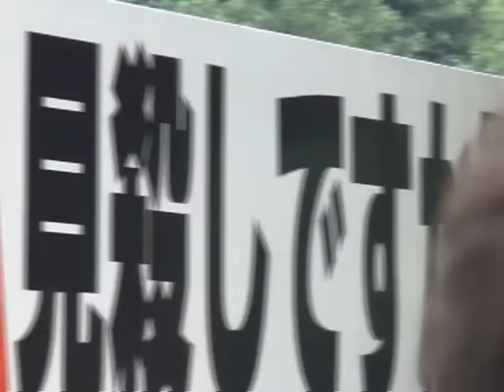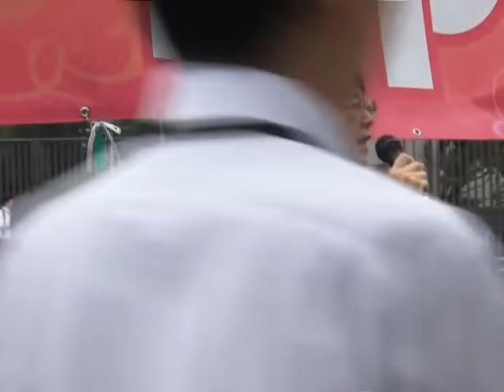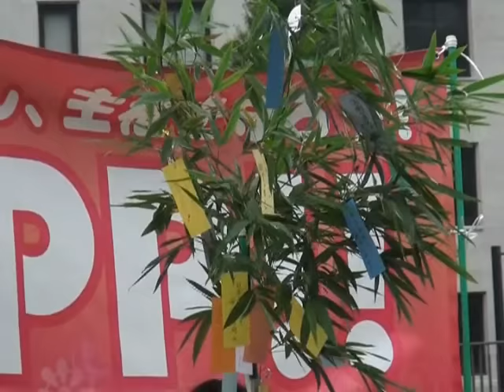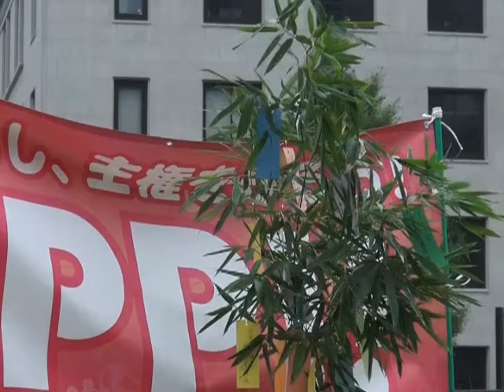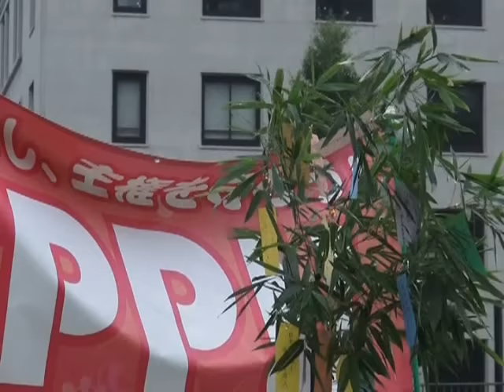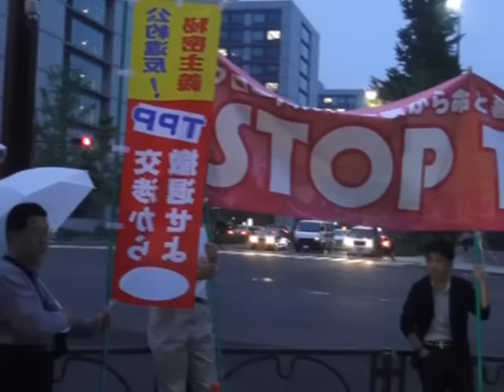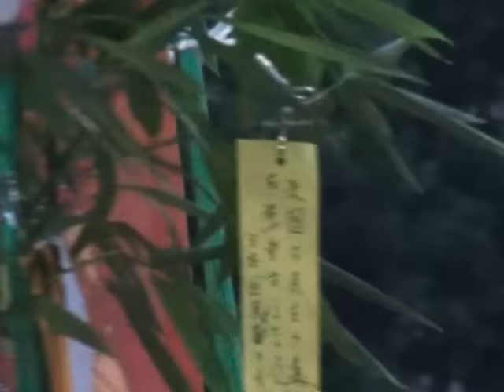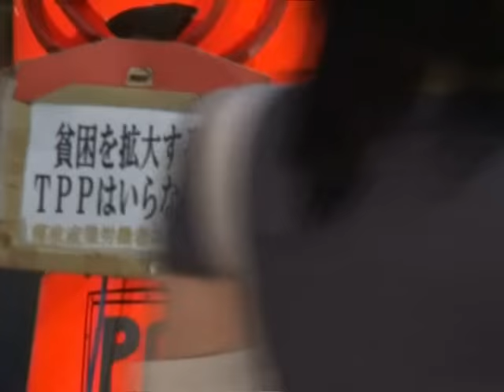20150707 UPLAN 日米協議直前！国会決議違反は許されない STOP TPP!!官邸前アクション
【STOPTPP!!官邸前アクション】
日米協議直前！国会決議違反は許されない
「TPAの成立は『合意』が近いことを意味しない」＝参加国大使もコメント
日米主導で「合意」をめざす安倍内閣にストップを！
TPP交渉が最大の山場を迎えています。
アメリカ議会でTPA（貿易促進権限法）が成立したことを受けて、甘利担当大臣は「7月末には合意が可能だ」と述べ、「10月末、11月頭には署名できるかなという感じ」とまで前のめりです。「合意ありき」の姿勢で、9日からと言われる日米協議、さらには首席交渉官会合・閣僚会合に臨むのは許されません。
アメリカ議会でTPAやTAA（貿易調整支援法）が成立したのは、TPPの危険性が弱まったからでも、アメリカの市民社会がTPPを受け入れたからでもありません。アメリカでも、「これからが全面戦争だ」と反対運動はいよいよ強まっています。チリ、ペルー、シンガポールの大使は、「TPAの成立は合意が近いことを意味しない」とコメントするなど、交渉が一路「合意」へ向かっているわけではありません。
この中、7月下旬に閣僚会合を開き、日米で「合意」を主導しようとする安倍内閣の策動を止めることは、日本で運動する私たちの責任です。「TPP交渉を漂流させよう！」「STOP TPP！」「国会決議違反は許されない！」の声を、官邸、国会に届けましょう！